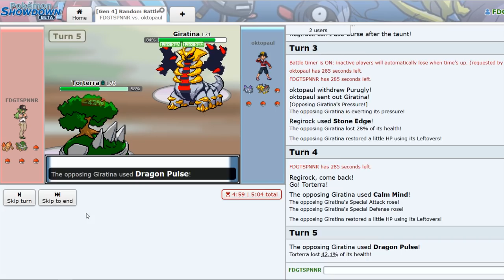DIE GUTEN SETS! - Pokémon Showdown Random Battles w/ oktopaul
► WEITERE INFORMATIONEN:
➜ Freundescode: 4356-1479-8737